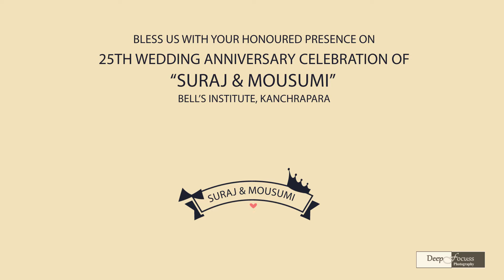25th Wedding Anniversary Invitation - Suraj & Mousumi